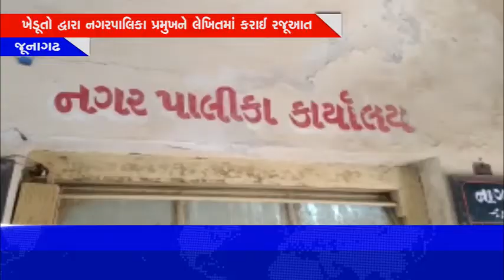buleting news 28-10-2020